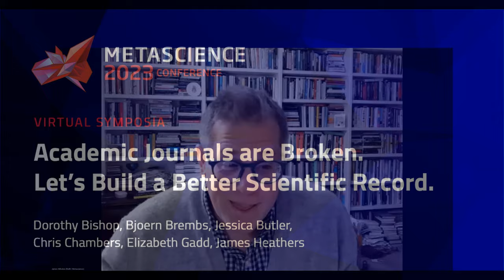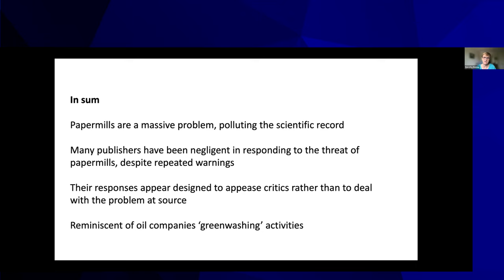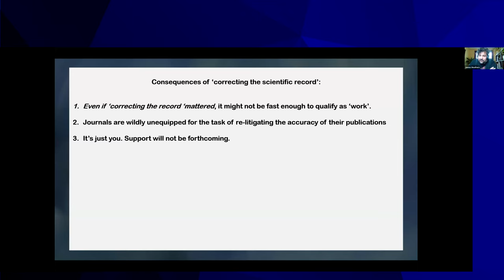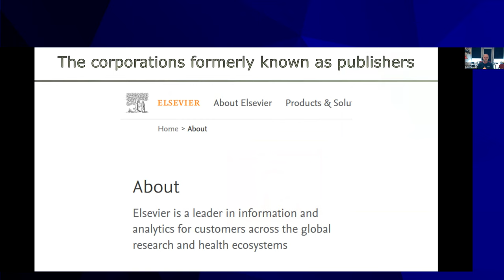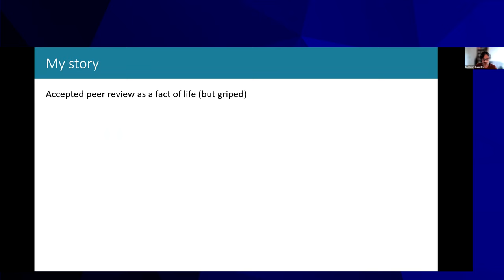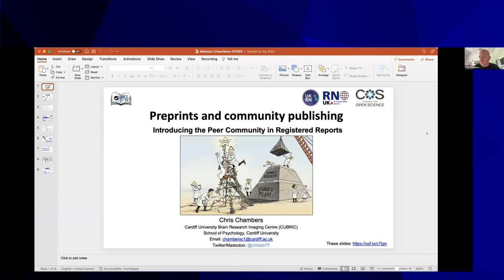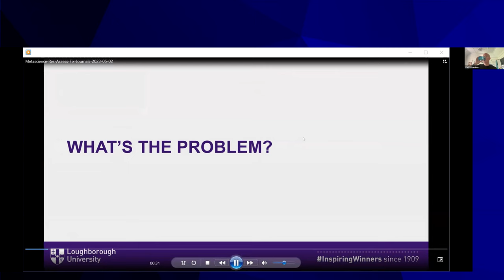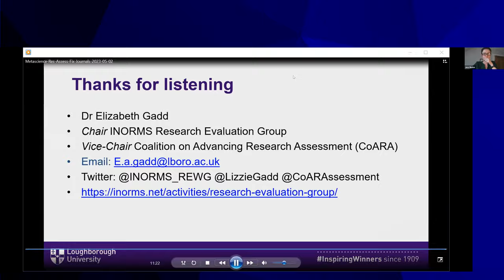Academic Journals are Broken. Let’s Build a Better Scientific Record.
This session is presented in two parts. The first three speakers will provide evidence of serious and even criminal problems in scholarly publishing. The next three speakers will propose actions researchers, universities and funders are taking to move away from the old model and create a better system.